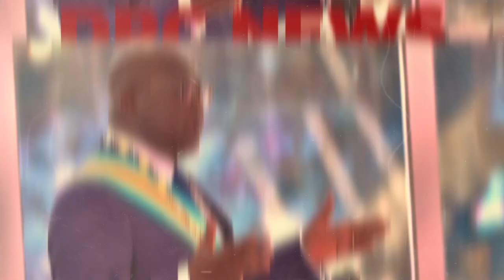URGENT VOICI LE TÉMOIGNAGE TRISTE DE RESCAPÉS DU NAUFRAGE DU LAC KIVU POPULATION AU LARMES AUX YEUX